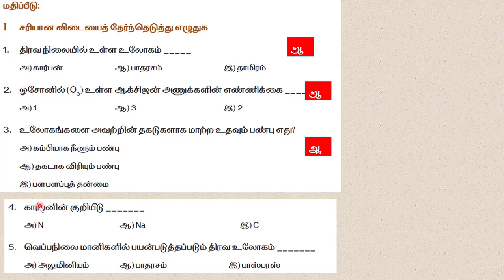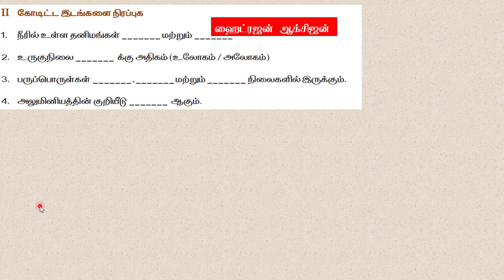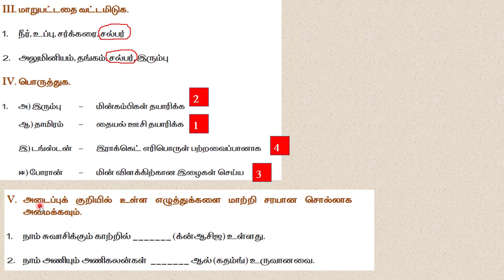9 வது அறிவியல் புத்தாக்க பயிற்சி பகுதி 9/ மதிப்பீடு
9 வது அறிவியல் புத்தாக்க பயிற்சி பகுதி 9/ மதிப்பீடு